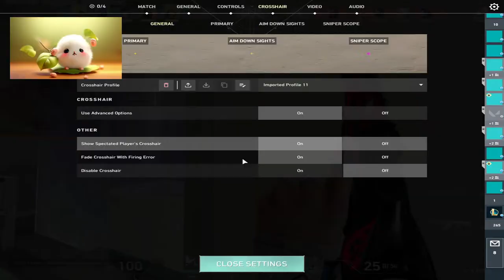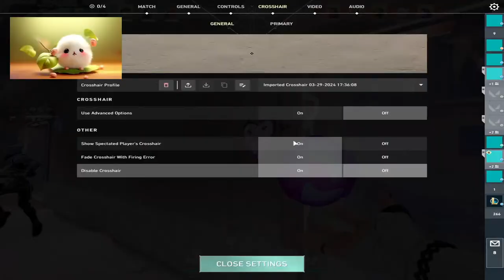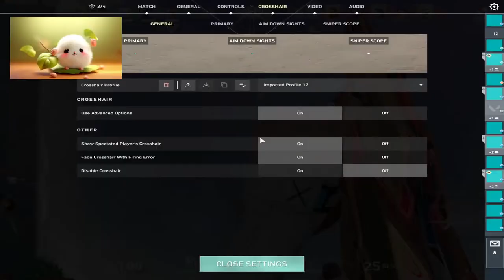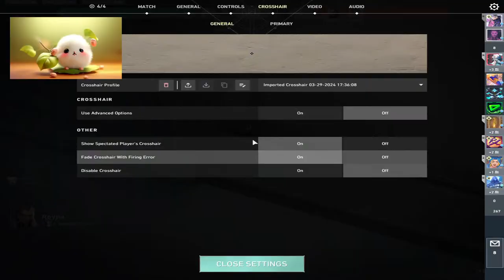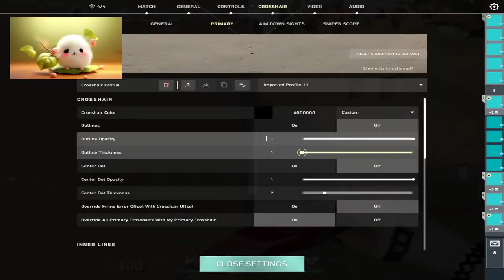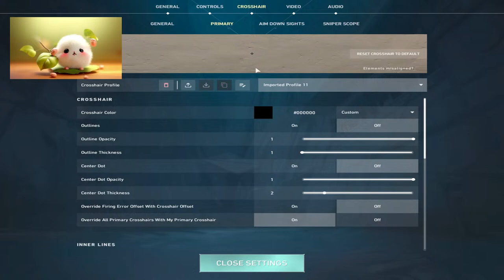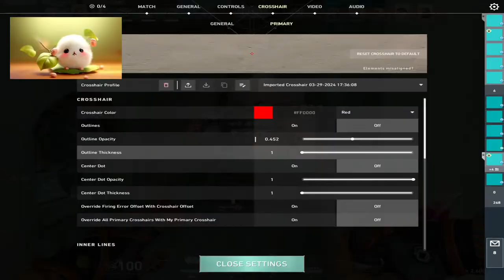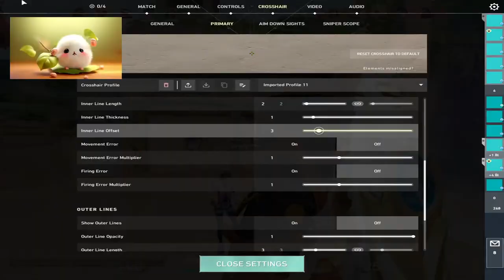Clove main| Road To 100subscribers | Valorant Live India Harshad Plays